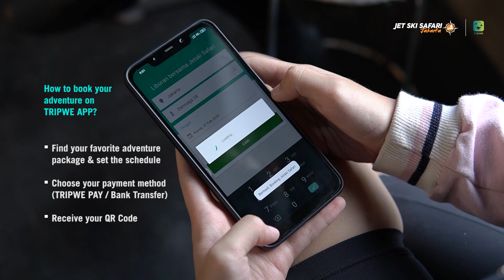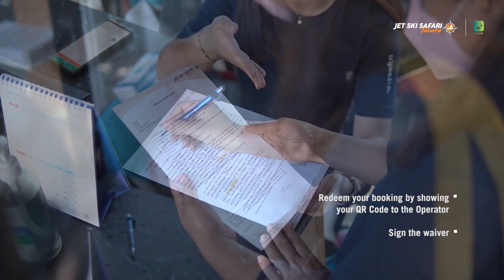Introduction to Tripwe App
Menikmati sensasi alam bebas tanpa harus memiliki kendaraan sendiri, Tripwe hadir memberikan Anda pilihan berpetualang di laut, sungai, danau dengan menggunakan Jet Ski, Boat, Yacht serta di daratan seperti hutan, lembah, dan gunung melalui offroad experience dengan kendaraan ATV, UTV, dan SSV dengan kemudahan akses dan pemesanan.